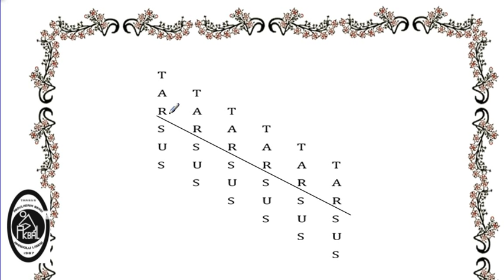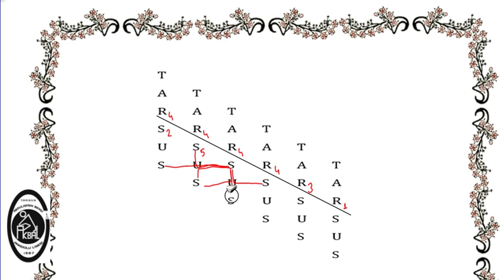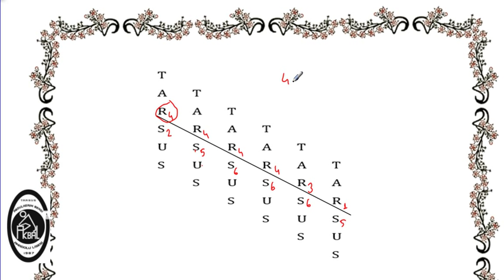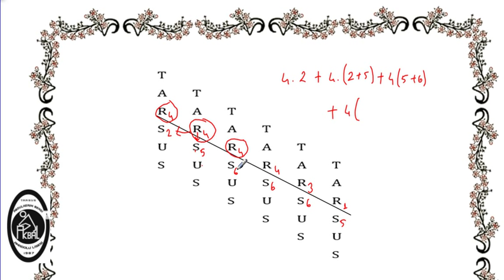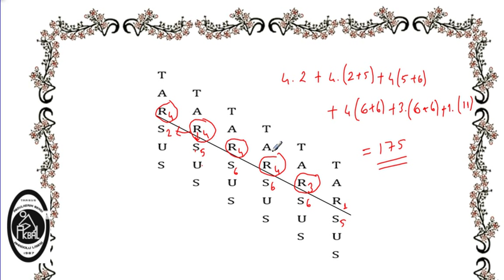Permütasyon Kelime Okuma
Tarsus Kelimesinin Farklı Okunuşları